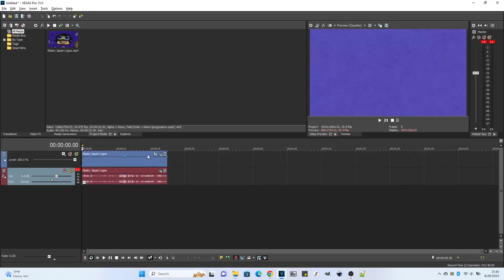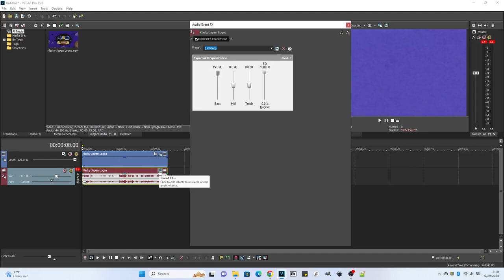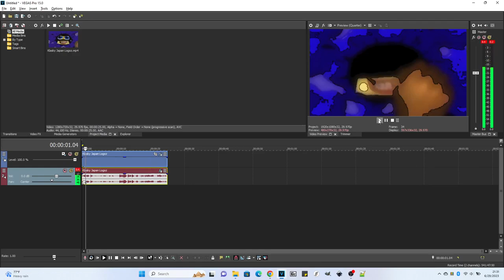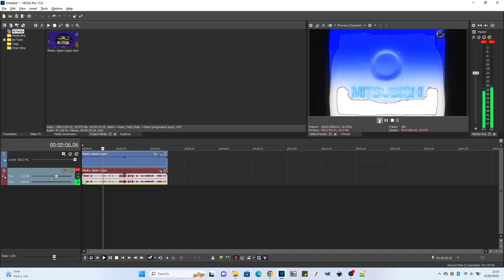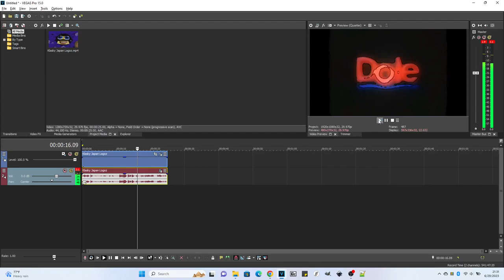How To Make H-Major 301 On Vegas Pro